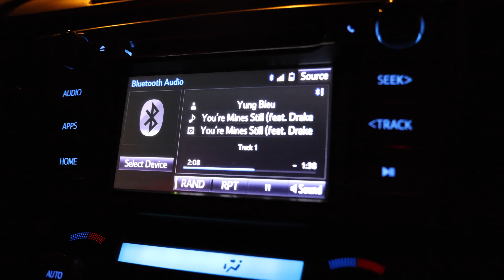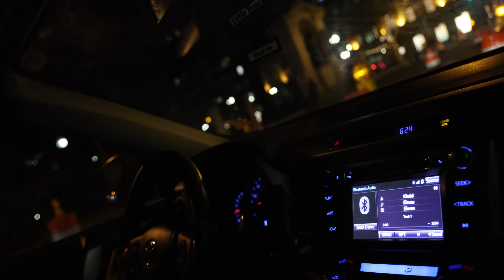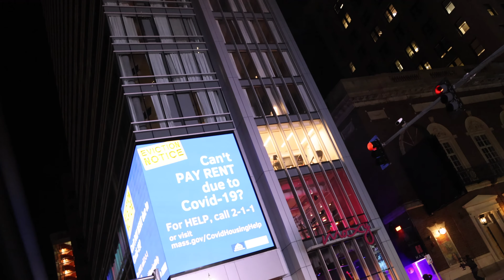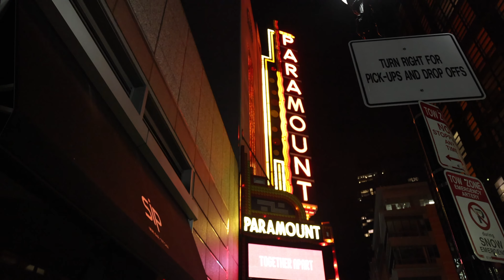My Life #11: Boston Adventures Pt. 1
Hey guys welcome to my 11th my life. I had a lot of fun recording this so I hope you enjoy.